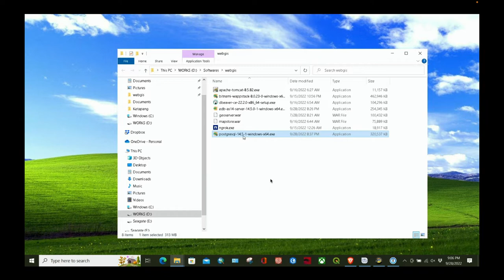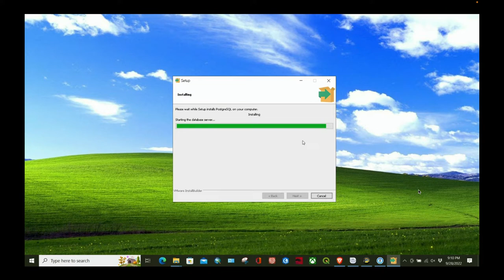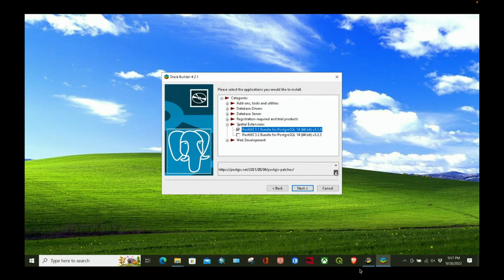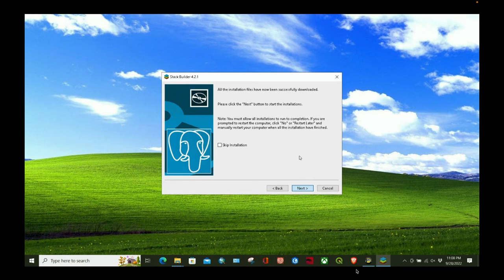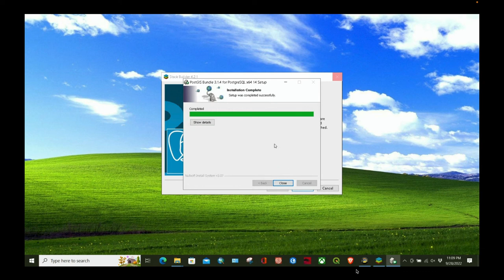05. Instalasi PostgreSQL+PostGIS menggunakan EDBPostgres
Video berikut menjelaskan tentang bagaimana melakukan instalasi PostgreSQL dan PostGIS menggunakan EDBPostgres di MS Windows.